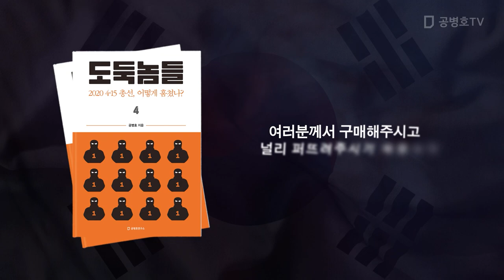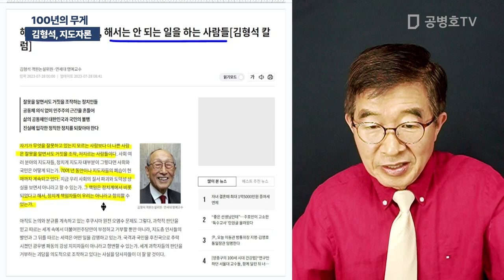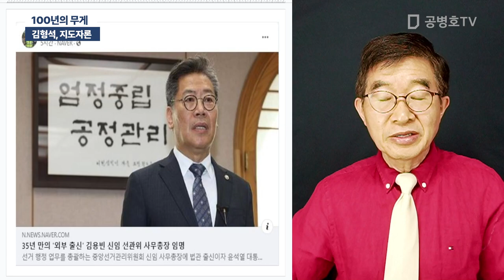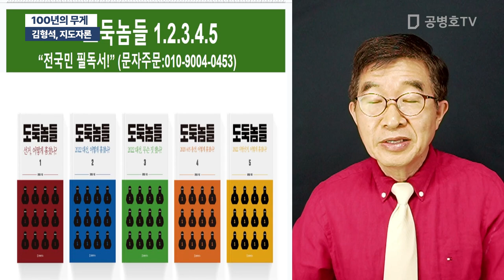100년의 무게 / 김형석, 지도자론 [공병호TV]